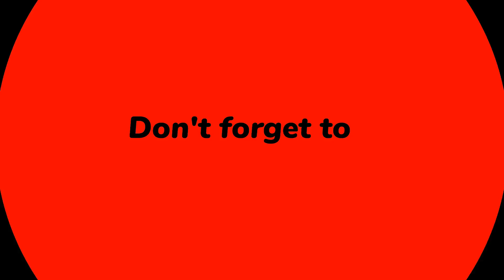Marem Ladan Tines Salvant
Marem Ladan Tines Salvant,Marem Ladan ,Tines Salvant,Tines Salvant haiaitn singer,